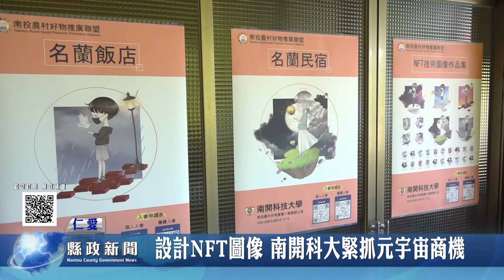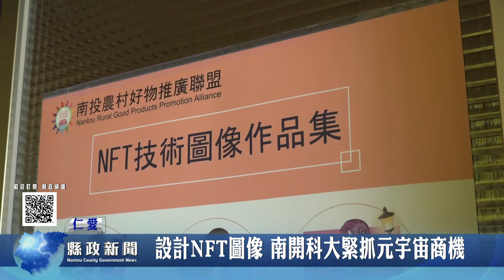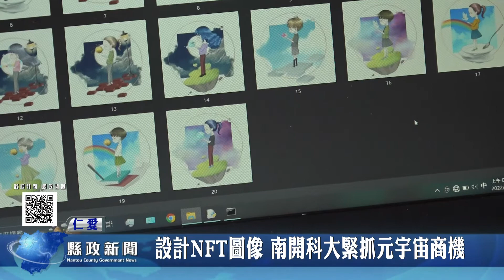設計NFT圖像 南開科大緊抓元宇宙商機｜南投縣政新聞 2022.07.29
全球興起NFT非同質化代幣的浪潮，為了讓學生與世界潮流接軌，南開科技大學開設相關的文創課程，藉由程式設計與AI智慧設計獨一無二的圖像做品，並導入南投農村好物推廣聯盟，讓會員都有屬於自己的專屬圖像，扣緊元宇宙的商機。